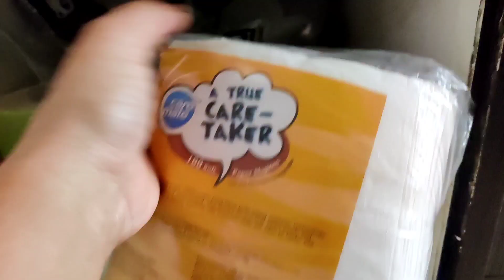Aaj ke liye itna hi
Hi Everyone,